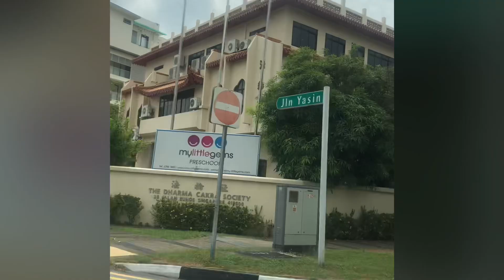Singapore 🇸🇬 2 days